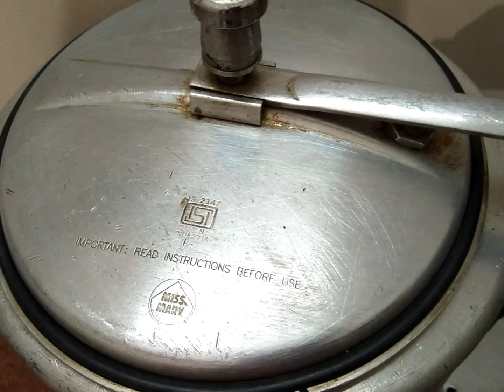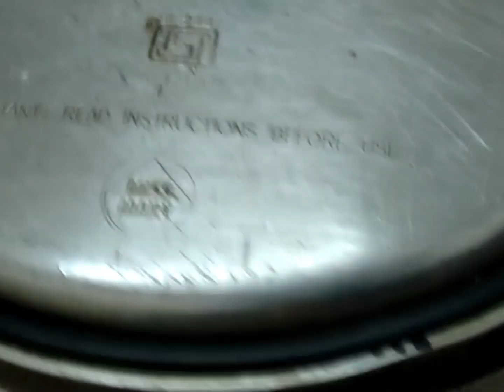Suji Ka Cake | Suji ka Cake Kaise Banaye | Suji And Tutti frutty Cake at Home | Cake without Oven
Hello Everyone
Aj me Ap Sbke Liye suji Ke Cake Ki Receipe leke aayi hu.Jise Banana bohot aasan h.Or Ap Ise sirf30Min.me Banakar Tyar kr Skte h.

Keep Ur Love And Support With Us

Inspired By
@Hebber'sKitchen